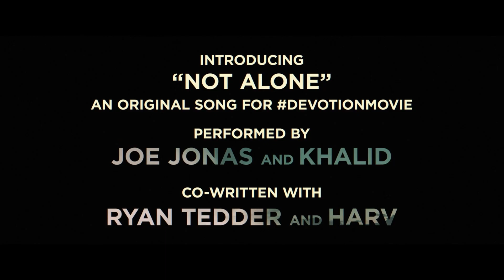DEVOTION "Not Alone" Music Video - Behind the Scenes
Taking you behind the scenes of the “Not Alone” music video shoot with @JoeJonasVEVO and @khalid . DevotionMovie is exclusively in movie theaters November 23. Get tickets now!

Devotion, an aerial war epic based on the bestselling book of the same name, tells the harrowing true story of two elite US Navy fighter pilots during the Korean War. Their heroic sacrifices would ultimately make them the Navy's most celebrated wingmen.

Directed by: JD Dillard

Screenplay by: Jake Crane & Jonathan A. H. Stewart

Based on the book by: Adam Makos

Produced by:
Molly Smith
Rachel Smith
Thad Luckinbill
Trent Luckinbill

Executive Producers:
JD Dillard
Glen Powell

Cast:
Jonathan Majors
Glen Powell
Christina Jackson
and Thomas Sadoski
Joe Jonas